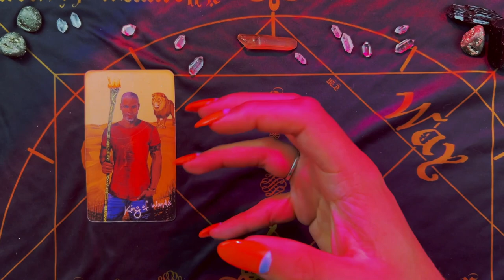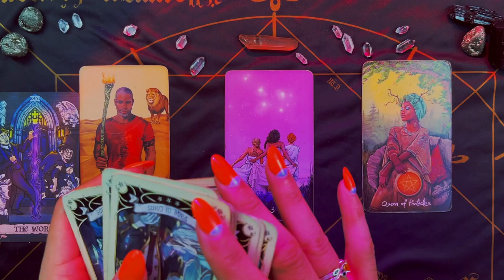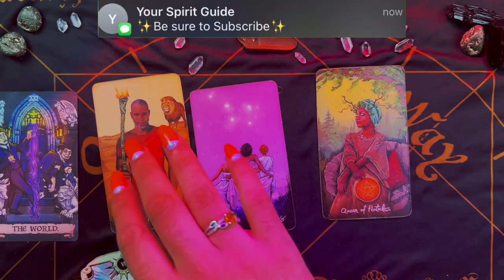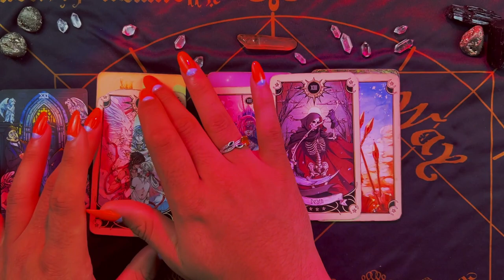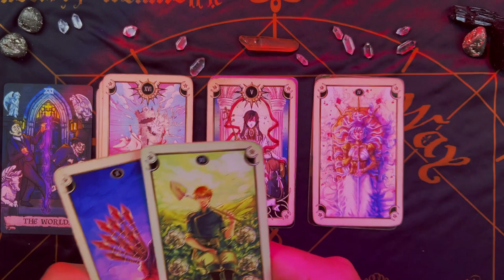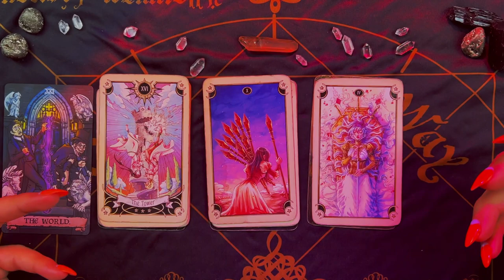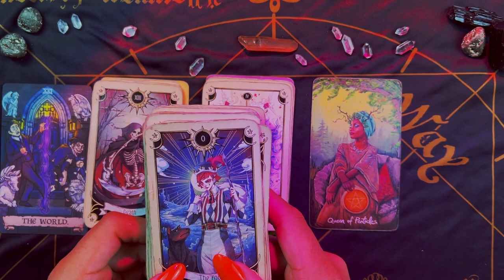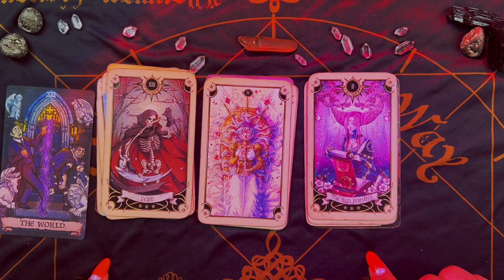Taurus ♉️ "Living in Their Head Rent Free" May 2022 Weekly Tarot Horoscope Reading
Today I am doing a weekly 2022 Tarot reading Horoscope for the Zodiac sign - Taurus for the week of May 2022. This weekly Taurus tarot reading forecast covers the subjects of Love, soulmate & twin flame connections, career, money & financial, and general overall messages. These weekly Taurus tarot readings also includes predictions for Taurus. These messages that came through in the tarot cards for this weekly tarot reading are for ALL Taurus’s under the Sun, Moon, Rising zodiac sign for the week of May 2022

~ 🖤 Amazon Wishlist 🤍 ~

$SimplyVelca

~ 🖤 Social Media 🤍 ~

🎵 Music Credits 🎶